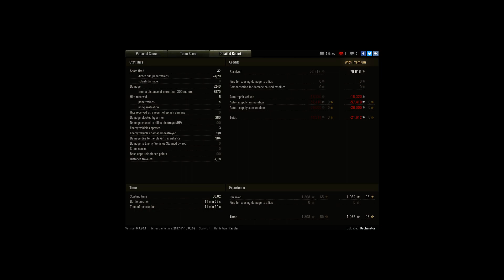WZ-132-1, Cliff, Standard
Player: Uschinator [-FCG-]